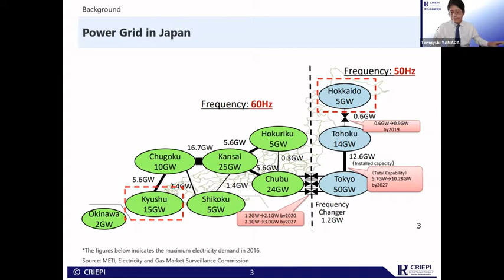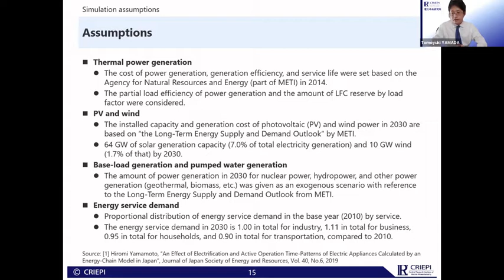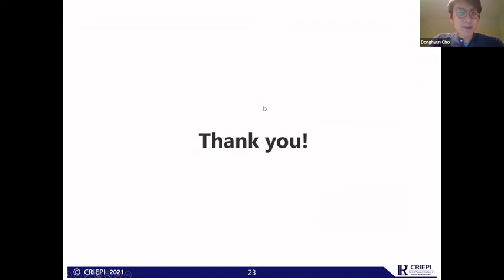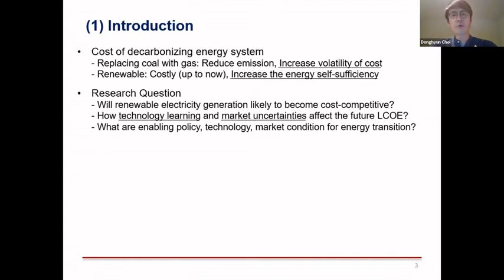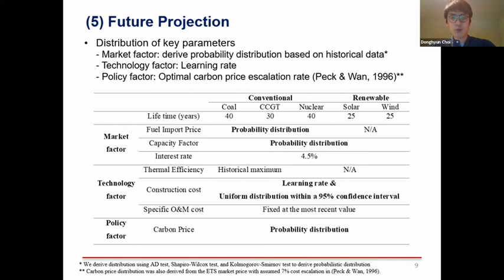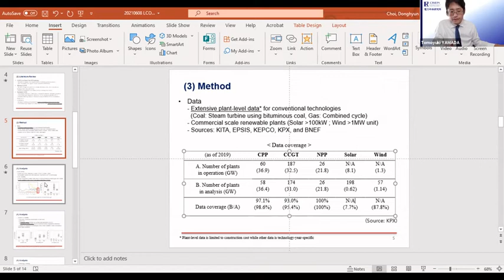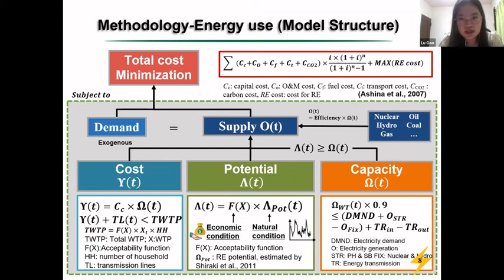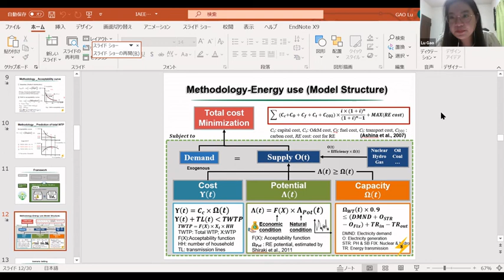Concurrent Session 56 Power Systems in Asia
2021 IAEE International Online Conference: Energy, Covid, and Climate Change presents:  Concurrent Session 56: Power Systems in Asia
Session Chairman: Lu Gao (National Institute for Environmental Studies, Japan)
Date: Tuesday, 8th of June 2021 (7:00 am to 9:00 am CEST)

• Cost evaluation considering time-shifted electricity demand of industrial sector in energy-chain model
Authors: Tomoyuki Yamada, Hiromi Yamamoto
Presenter: Tomoyuki Yamada (Central Research Institute of Electric Power Industry (CRIEPI))

• Unpacking the Driving Forces of Historical Electricity Generation Cost Change In Korea – Market Forces vs Technological Learning
Authors: Daniel, Donghyun Choi, Cheolhung Cho, Jiyong Eom
Presenter: Donghyun Choi (KAIST)

• Impact assessment of willingness to pay on the installed and transmission capacities of renewable energy resources in Japan
Authors: Lu Gao, Ashina Shuichi, Yuki Hiruta
Presenter: Lu Gao (National Institute for Environmental Studies, Japan)

00:00:00 - Introduction
00:01:10 - Tomoyuki Yamada
00:33:06 - Donghyun Choi
01:09:30 - Lu Gao